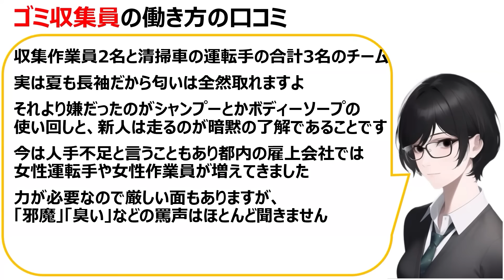[地域貢献]ゴミ収集員の働き方の口コミを20件紹介します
いのちSOS（特定非営利活動法人 センターライフリンク）